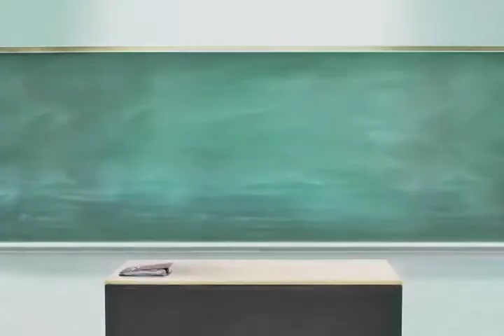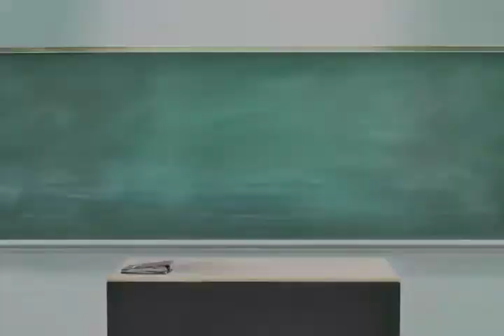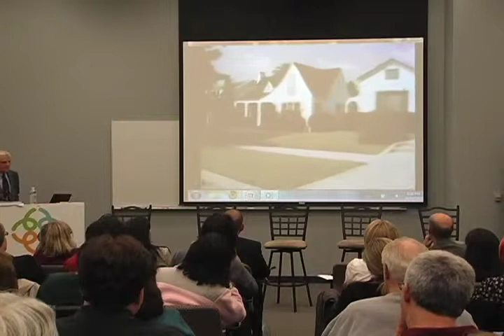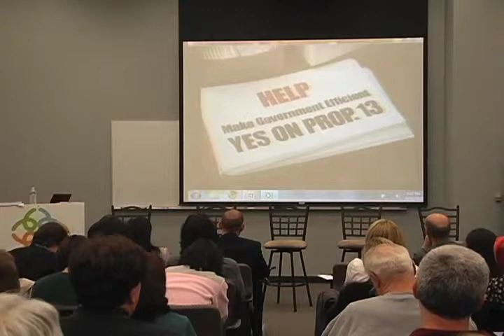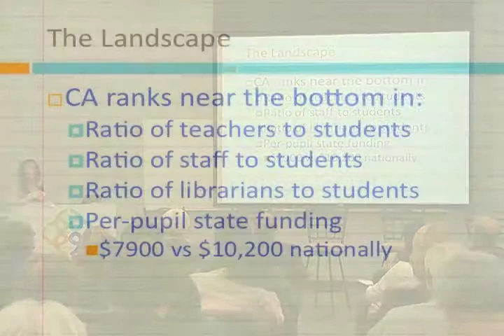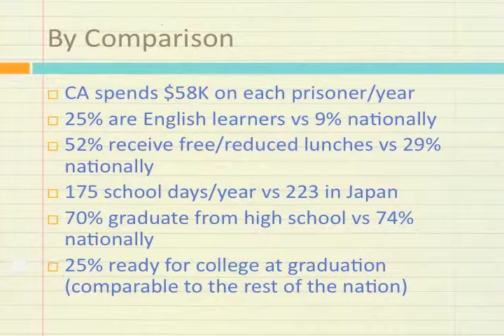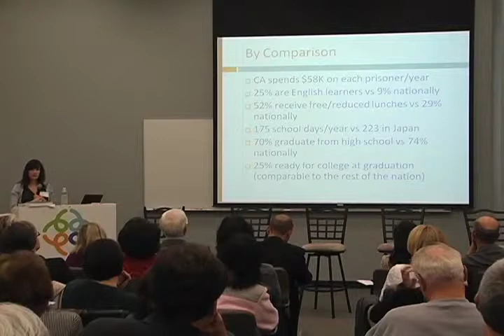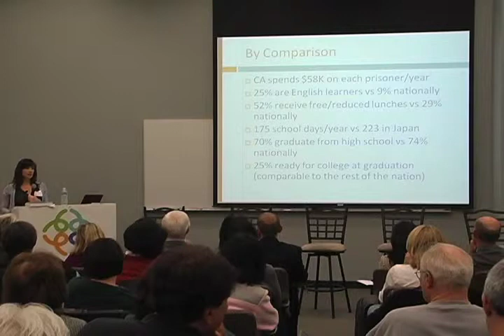CA Schools Part 1: The Mess We're In & How To Get Out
Education Symposium hosted by Educacy on Oct 23, 2010